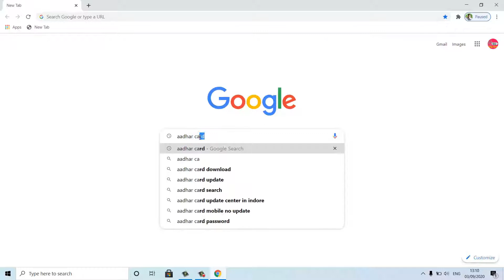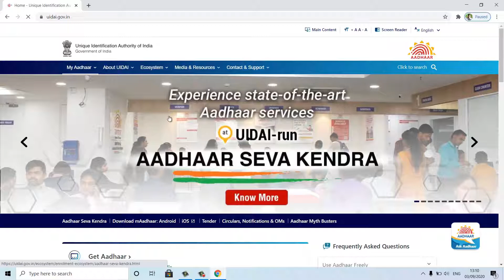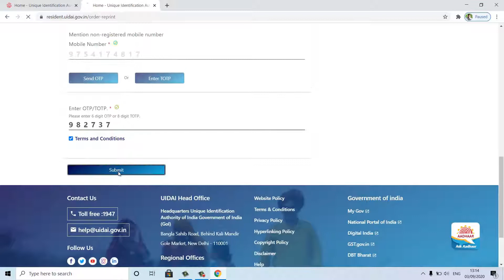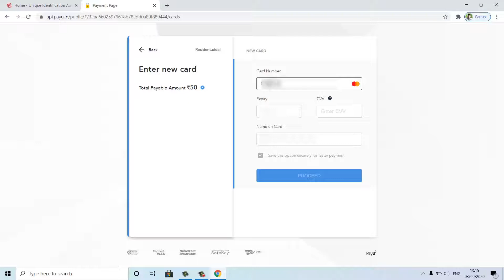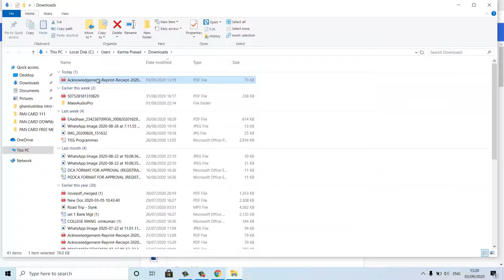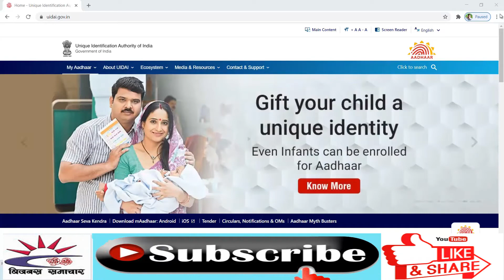new aadhar card kaise banaye 2020,how to get original aadhar card by post,new adhar card apply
नमस्कार दोस्तों बिज़नस समाचार में आपका स्वागत है आज के विडियो में आपको बतायेगे यदि आपका आधार कार्ड खो गया हो या आपका मोबाइल नंबर रजिस्टर्ड नही हो तो आप अपना naya aadhar card kaise banayenge
जिसे आप original aadhar card by post मंगा सकते है इसके लिए आपको 50 रुपए ऑनलाइन पे करना होगा इस विडियो में ऑनलाइन प्रोसेस step by step बताया गया है जो आपको आसानी से समझ आ जायेगा |

धन्यवाद्